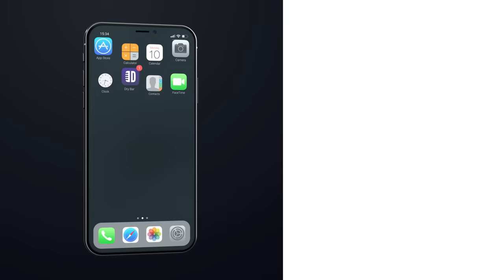If A Woman Asks You this She’s into you. Richard Sarvate - Full Special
Being Single and skinny make it really difficult to understand flirting, especially if your Richard Sarvate. Whether it's going bald or just being overly confident the stories in Richard Sarvate's Dry Bar Comedy special are sure to keep you laughing from beginning to end.

If you enjoyed this Full Dry Bar Comedy special from Richard Sarvate, be sure to check out the links below for more Dry Bar Comedians that you might like!